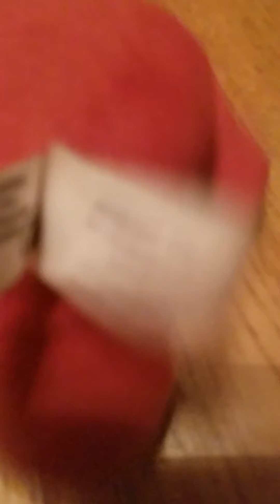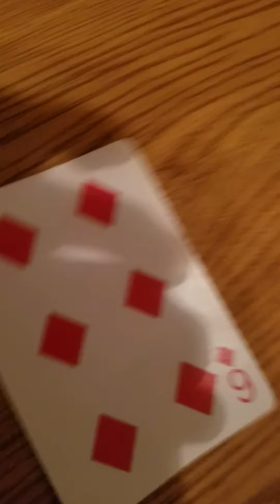Stupid fnaf plush friks #121 TIME TRAVELING WITHERY